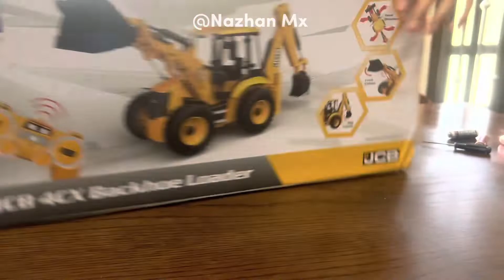Backhoe Loader JCB Unboxing | RC